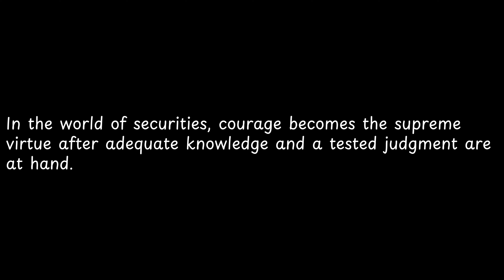In the world of securities, courage